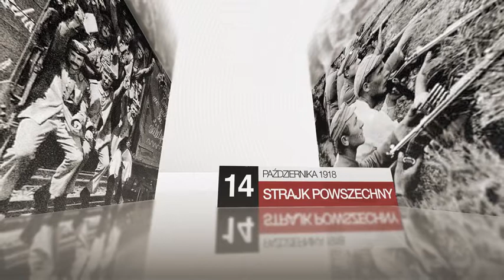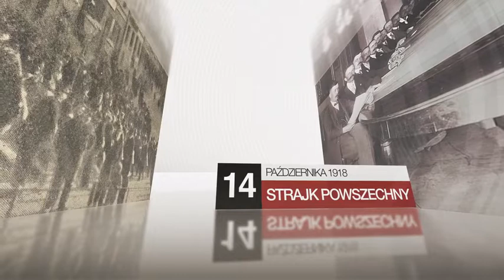Do Niepodległej 08.10